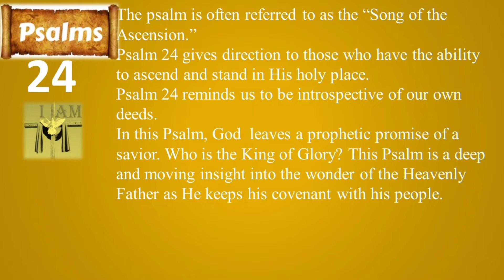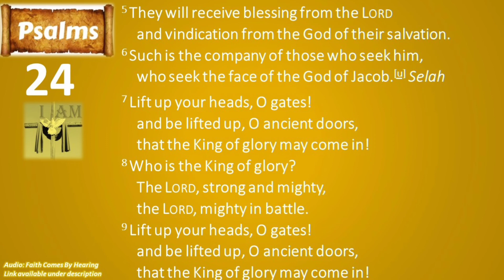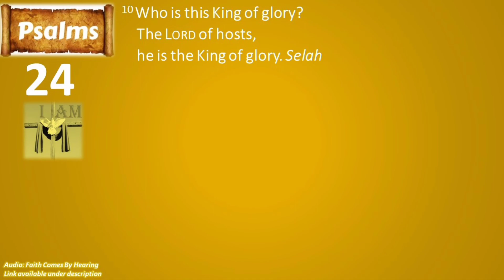Psalm 24 - NSRV